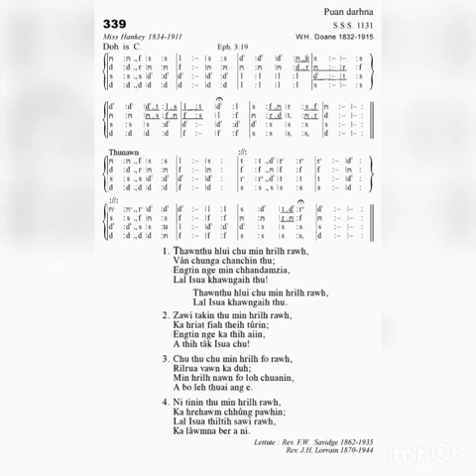KHB 339 THAWNTHU HLUI CHU 'D'